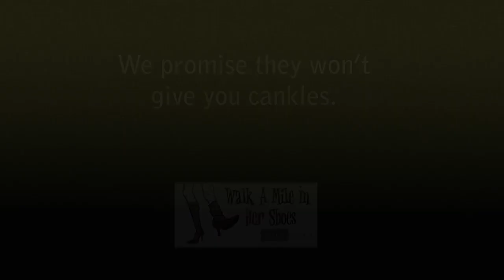Asheville High School ROTC Director in Heels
Asheville High Shool ROTC Director Jesse Warren is no stranger to uniforms, but these shoes pushed him to his limits.  The photo shoot is part of the Our VOICE Walk a Mile in Her Shoes event scheduled for April 24, 2010.

Walk a Mile in Her Shoes is a fun opportunity for men to educate the community about a very serious subject and to rally the community to take action to prevent sexualized violence.